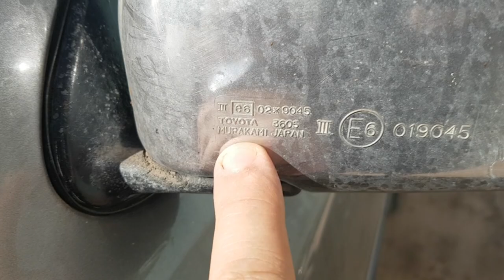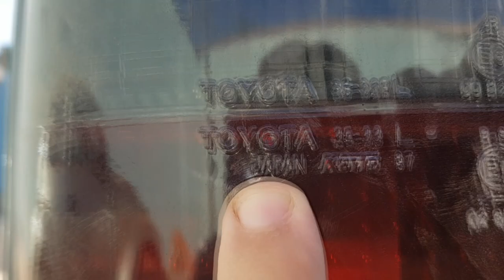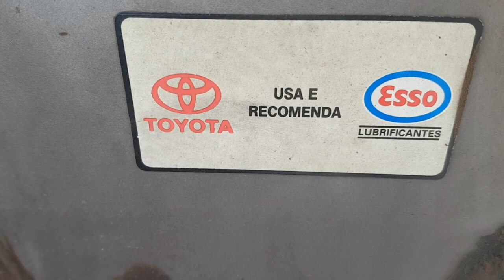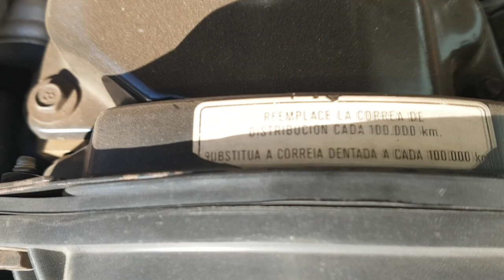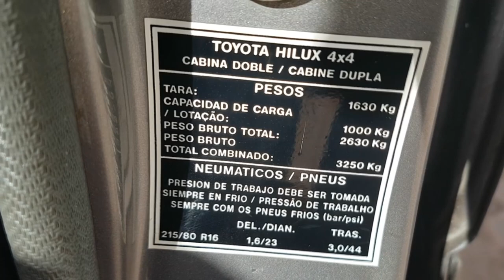EP. 403 // TOYOTA HILUX 2.8 ANO 2000 -"MODELO GARBOSO"- DO JOSÉ DO MARANHÃO, PRIMEIRAS IMPRESSÕES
Agenda & Atendimento:
SINOP/MT
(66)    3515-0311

Primeira impressão da Belissíma Hilux Modelo Garboso do José!